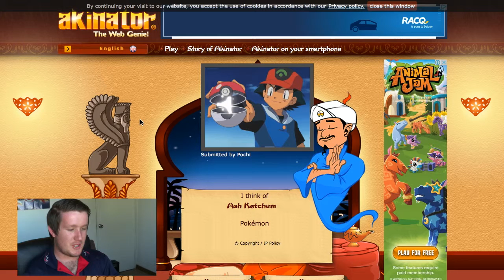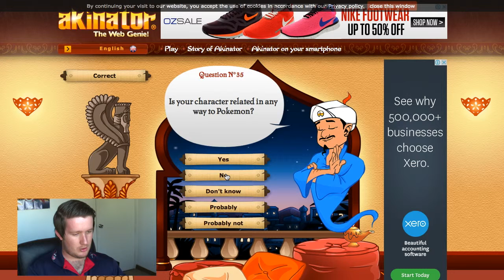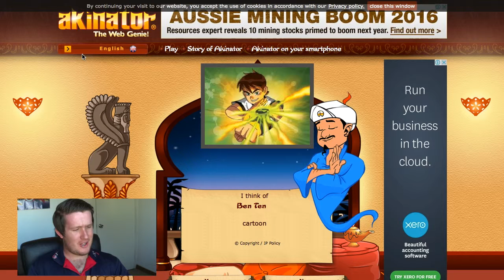Finally Friday #8 (Mr Akinator!)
For this Friday video I thought I would try out the "Akinator" game
Have a look to see how it went.